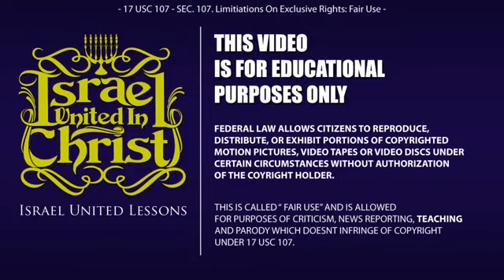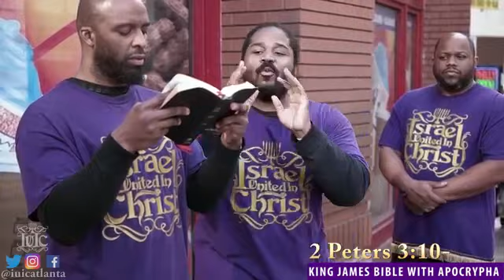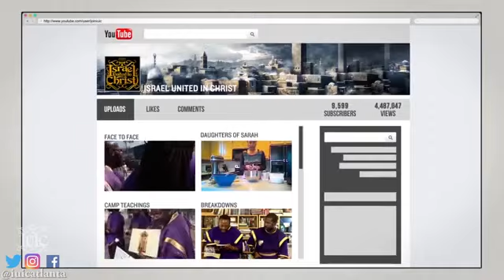The Israelites Esau Created The Negro In America!!!!